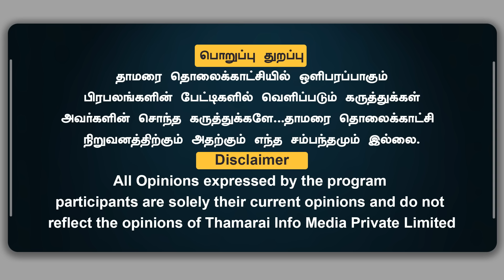அண்ணாமலை வெளிநாடு பயணம்... புதிய தலைவர் ?| ஆர்.எஸ் பாரதி மன்னிப்பு கேட்கணும் | Rama Srinivasan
அண்ணாமலை வெளிநாடு பயணம்... புதிய தலைவர் ?
 ஆர்.எஸ் பாரதி மன்னிப்பு கேட்கணும்- ராம சீனிவாசன் காட்டம்